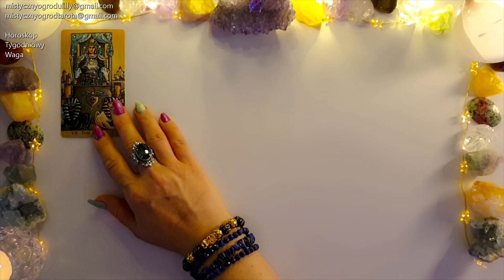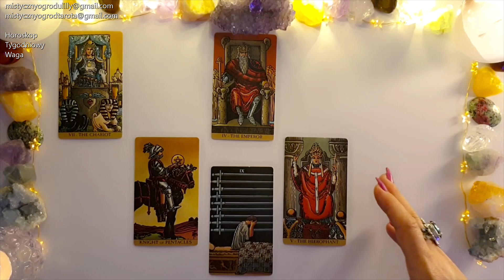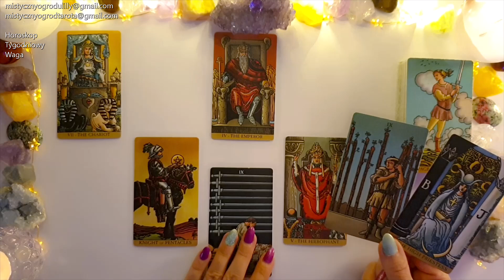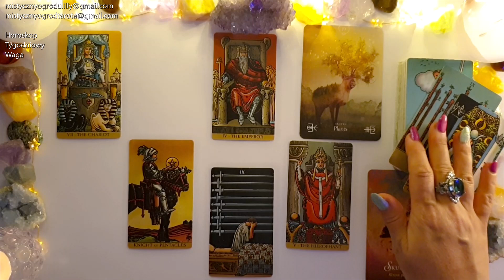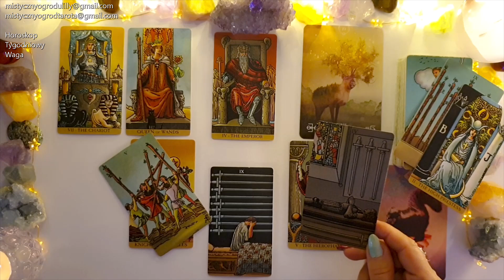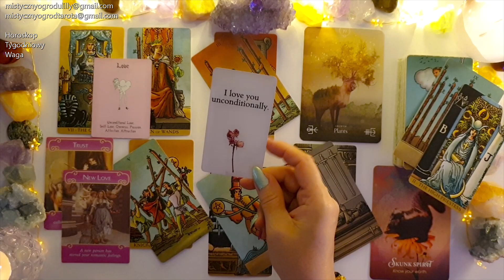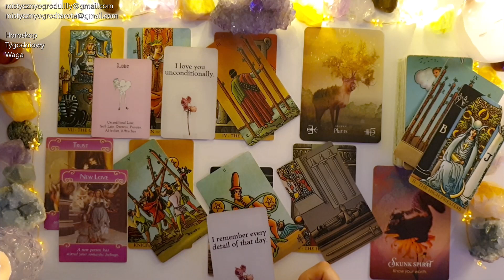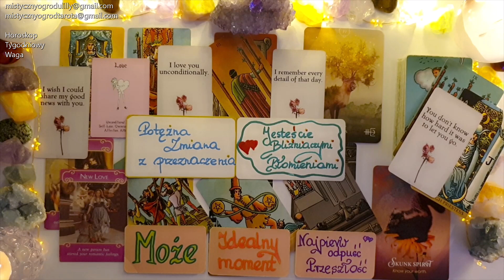Tarot. Waga♎ 44! To wymaga właściwej strategii! 55! 🔥💗🍀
🔔Tutaj kupisz Karty Tarota 🔮Smith-Waite Tarot Deck Borderless🔮
🔮Sklep Czary Mary🔮

🔔Tutaj kupisz Karty Tarota 🔮Rider Waite Tarot Standard🔮
🔮Sklep Czary Mary🔮

Lilly2022

🔔Tutaj kupisz Świece kolorowe , intencyjne w sklepie 🔮Czary Mary🔮

Jeśli materiał przypadł Ci do gustu:
🌺 Zostaw LIKE

Utulam🤗
Lilly💗